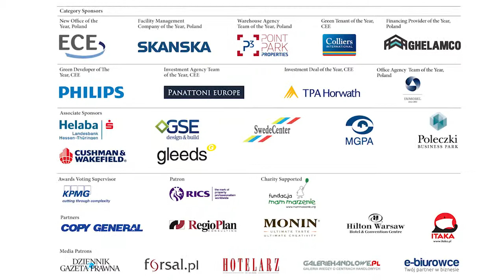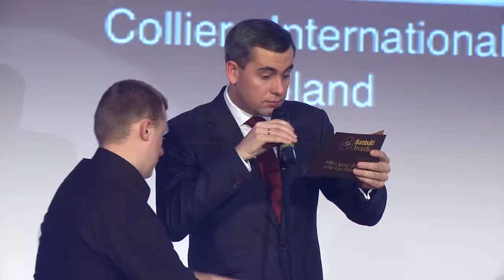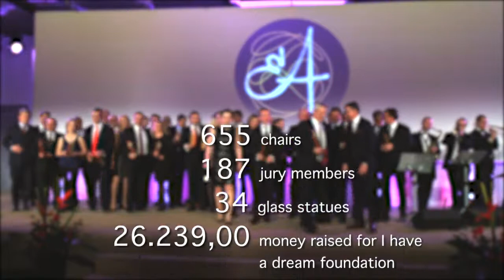Eurobuild TV: Gala rozdania nagród Eurobuild Awards 2012